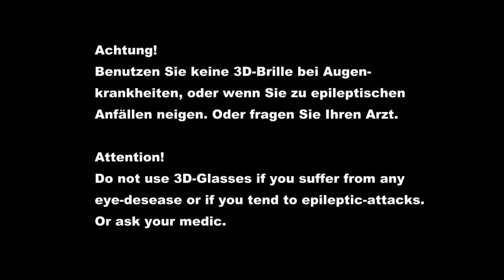3D Video sad songs "Broken Heart" in 3D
*** THIS 3D VIDEO IS FOR red/cyan or red/green 3D GLASSES ONLY *** watch in 720p HD for best 3D effect ***

Losing a Friend, or a love is one of the deepest experiences one can make, but time is a healer.

3D VIDEO:
Use red/cyan or red/green 3D Glasses in order to view it in 3D.

Really love this tune, it is inspired by F.S.